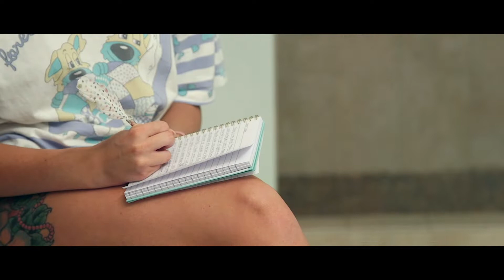Our Wedding Video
A beautiful video of our wedding filmed and edited by Bruce Blouin